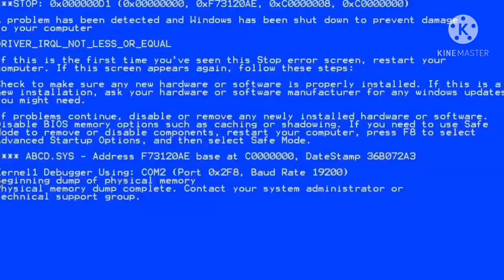Perkenalan dengan My Oc baru dan lama yang tidak pernah muncul di YT||Part 1[Gacha Club]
Lupa pake wm;-;